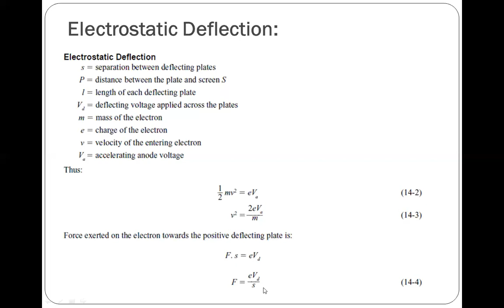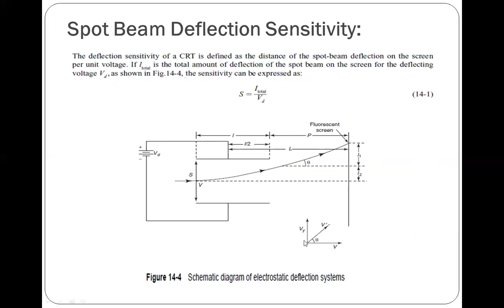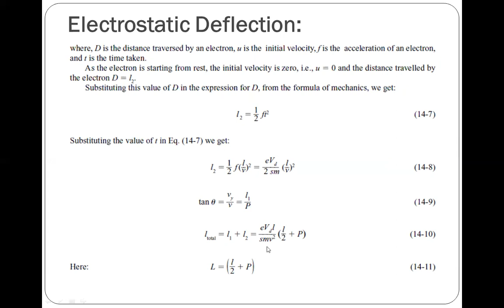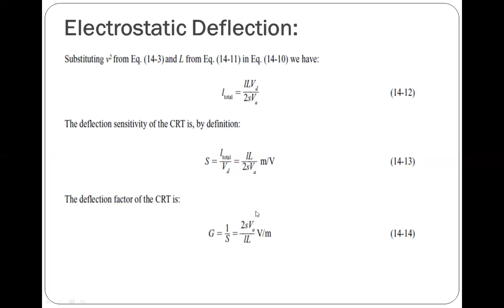SANANDA BISWAS EE2nd Year PCEE403 Mod4 Vol 2 Electrostatic Deflection in CRO